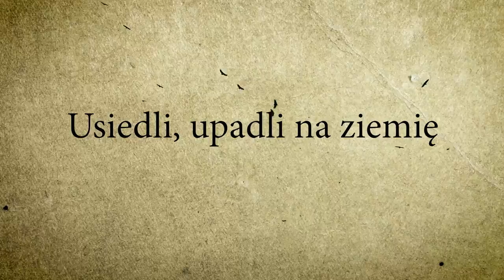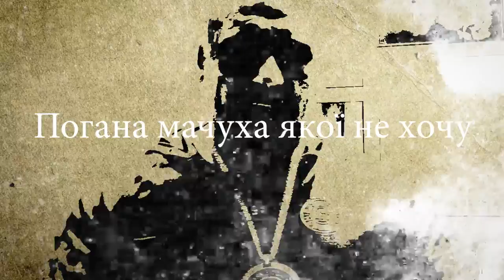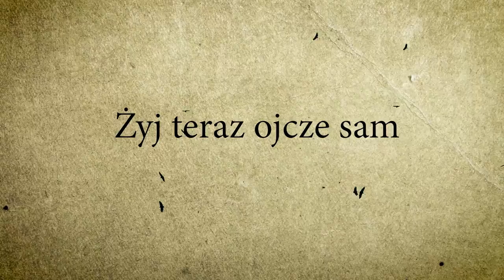Kozak System x Popek x Matheo - Mamo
Utwór "Mamo" jest wynikiem współpracy ukraińskiego zespołu Kozak System z Popkiem oraz moim. Powstał on około rok temu i do tej pory w nieskończonej formie czekając na finalizacje...
W wyniku wybuchu wojny na Ukrainie została podjęta wspólna decyzja o jego dokończeniu oraz publikacji. Wszyscy członkowie zespołu Kozak System, w tym momencie biorą czynny udział w obronie swojego kraju. Z tego powodu wpływy z tej publikacji zostaną w całości przeznaczone na pomoc Ukrainie.
Dodatkowo gorąco zachęcam do przyłączenia się do innych zbiórek, które można znaleść np pod tym linkiem

Gorąco pozdrawiam:
Iwan Łenio
Ołeksandr Demjanenko (Dem)
Wołodymyr Szerstiuk (Wowa)
Serhij Borysenko (Boriska)
Serhij Sołowij (Soł)

Video: Michał "Berson" Berensztajn
Mix/Master: Marcin Bors Studio Fonoplastykon